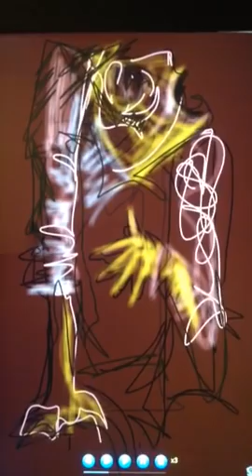Pintura digital Mérida por Morente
Pintura digital realizada con cante de Morente.